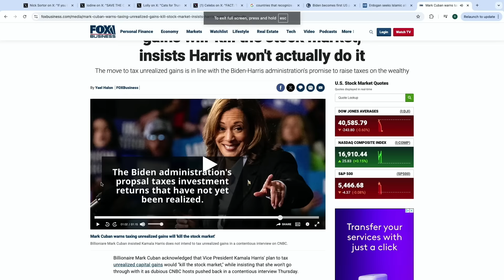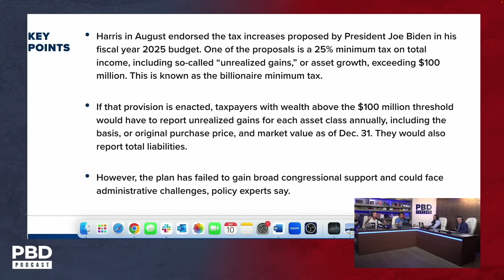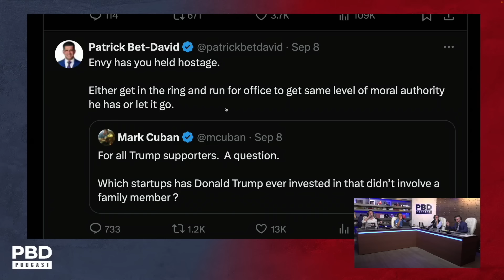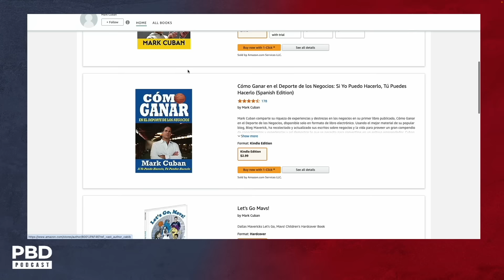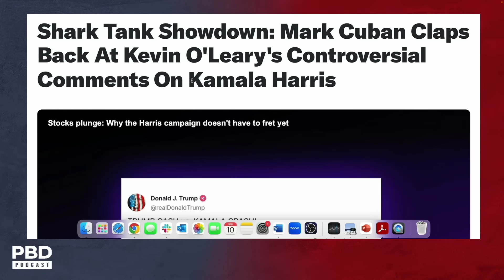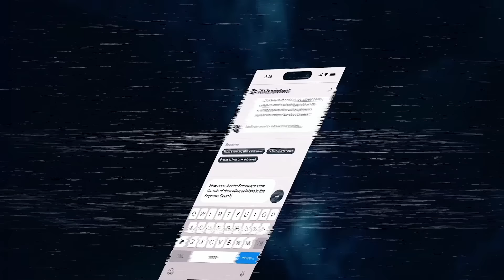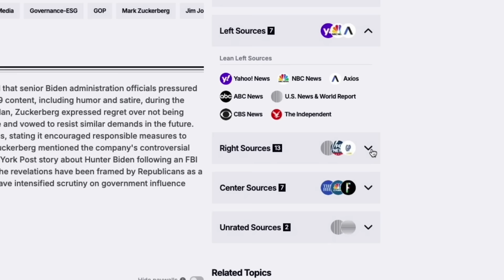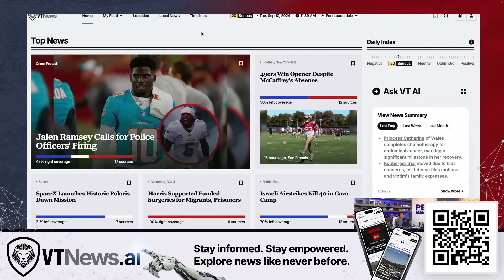"Envy Has You Hostage” - Mark Cuban ROASTED Over Defense Of Kamala’s Unrealized Capitol Gains Tax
Billionaire investor Mark Cuban has publicly criticized Kamala Harris's proposed unrealized capital gains tax, warning that it could negatively impact the stock market and startup companies. While Cuban supports Harris, he insists that her tax plan is a starting point for broader discussions on economic fairness.

📕 PBD'S BOOK "THE ACADEMY": ⁠